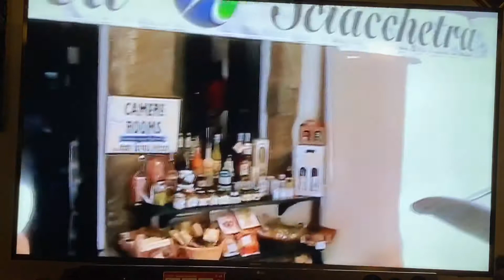Cinque Terre 2013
On our Mediterranean Disney Cruise we took an excursion to beautiful Cinque Terre on the Italian Riviera!  We stopped in Vernazza and Monterosso.